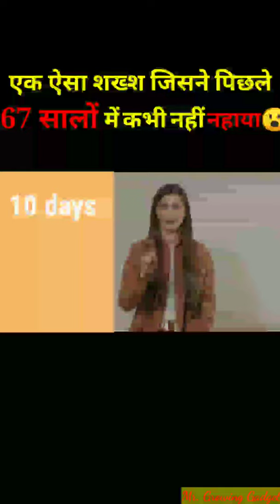67 सालों से नही नहाया है ये इंसान😨😮 world's Dirtiest man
Is video me aap janenge ek aise insan ke bare me jo pichhle 67 years me kabhi nahaya nahi hai.
Vo kaha rehta hai,kya khata hai, aur bhi bahut kuchh uske bare me.
So plzz watch till the end.

Credit for video materials:-
Video by Kevin Alexander Escauriza from Pexels
Video by Sosa Films from Pexels
Video by Fx Media from Pexels
Video by mostafa meraji from Pexels

We do not claim that we have any rights over the video materials used in this video.